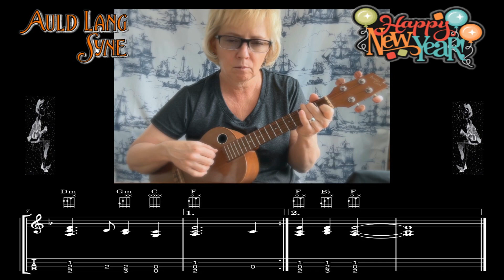Auld Lang Syne - fingerstyle ukulele tutorial (with tabs)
Thank you Adla for the wonderful work!!!